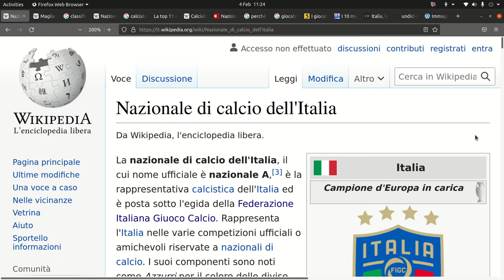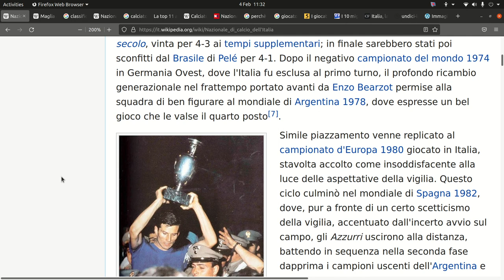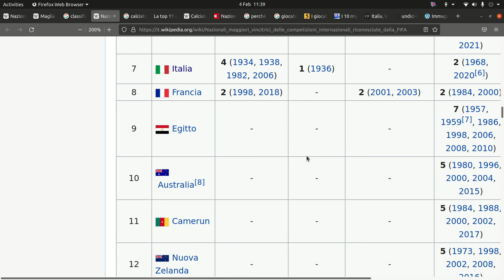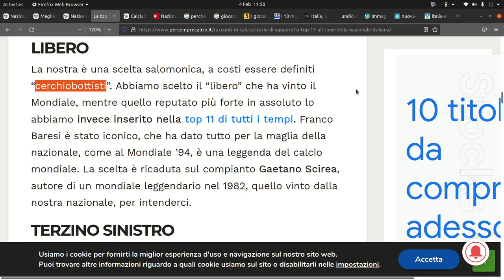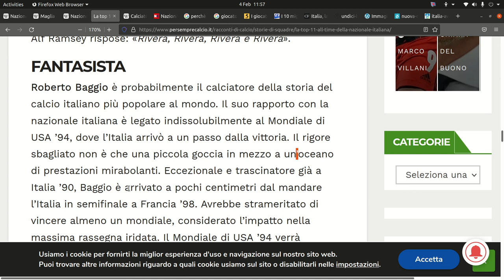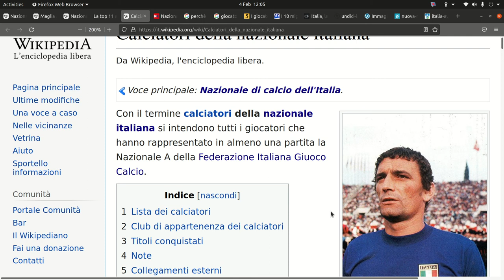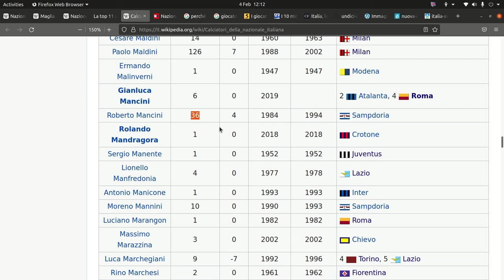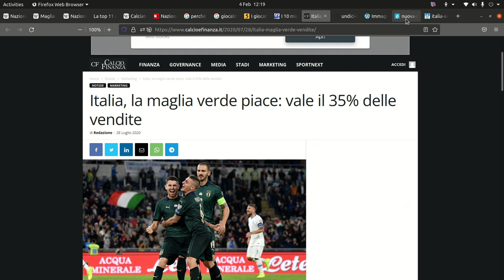La Nazionale di Calcio Italiana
La storia della Nazionale di Calcio Italiana,  la squadra più amata  da tutti i tifosi di qualsiasi tifoseria: davanti alla maglia azzurra siamo tutti uniti,  finalmente.  La squadra che ha segnato la vita di ogni Italiano, una fra le squadre più vincenti al mondo ed i loro giocatori più rappresentativi con molte curiosità e partite storiche.

Storia degli Azzurri con i giocatori piu' importanti.